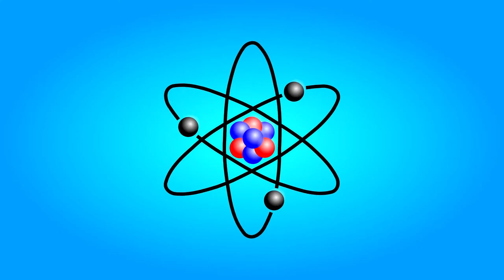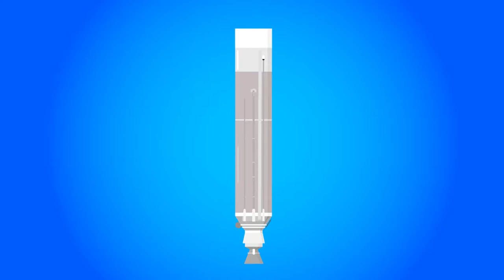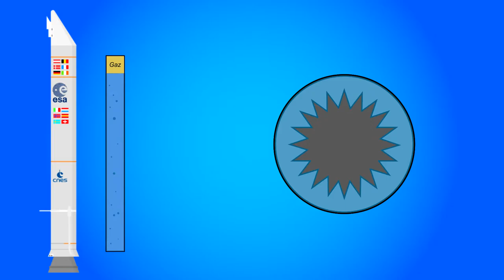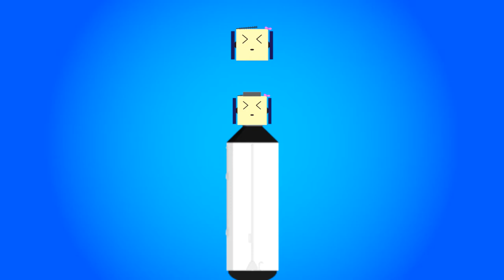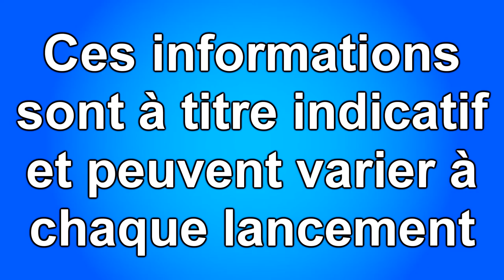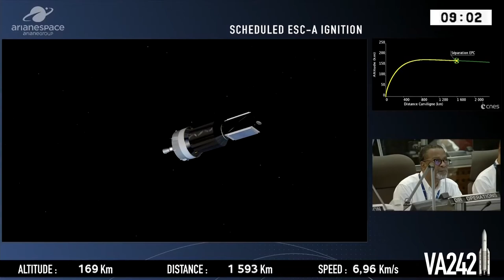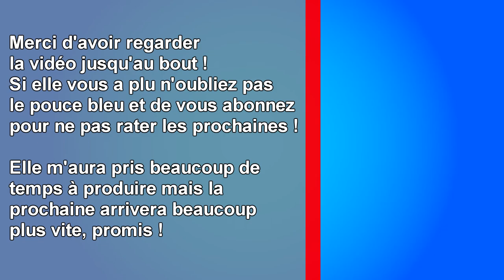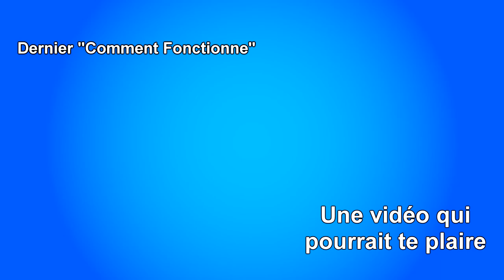Comment Fonctionne... | Ariane 5 !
Aujourd'hui on parle du lanceur au plus de 83 lancements consécutifs réussi ! Ariane 5 est sous les feux des projecteurs pour ce deuxième épisode !

L'enregistrement a été réaliser avec : Audacity
La montage avec : Sony Vegas Pro 13 et Adobe After Effect
La miniature avec : Adobe Illustrator